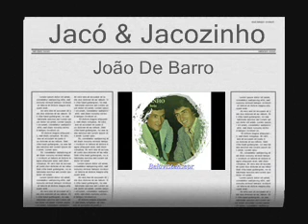Jacó & Jacozinho - João De Barro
(Composição) Teddy Vieira/Murilo Cury